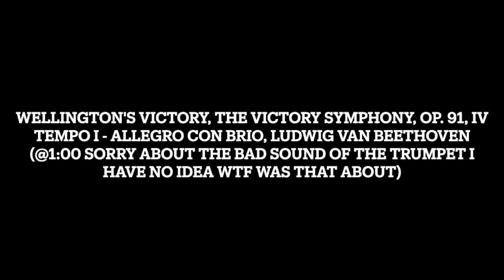Wellington's Victory, The Victory Symphony, Op. 91, lV Tempo l - Allegro con brio, Ludwig van B